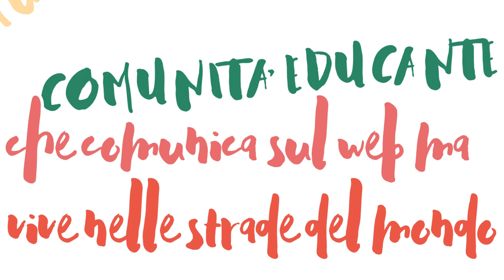Genitorial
VIDEO TUTORIAL semplici PER GENITORI intergalattici. Consigli Brevi e Pratici per la vita di tutti i giorni con i nostri cuccioli. EDUCAZIONE, MOVIMENTO, GIOCO, EMOZIONE, PSICOLOGIA, COMUNICAZIONE NON VIOLENTA...E una GUIDA di VIAGGIO per FAMIGLIE avventurose